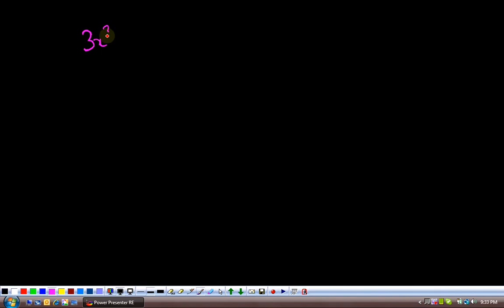(G9 MTH ACO) Grade 9 Maths Unit 4, Topic 4.4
Edition = 8
Tibbat / Print = 4
Unit  4
Topics covered = Topic 4.4